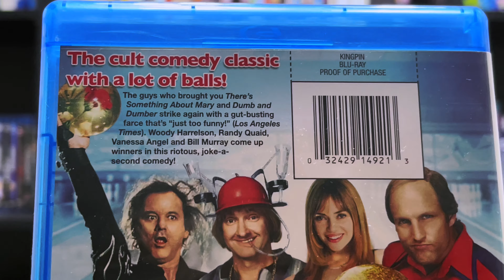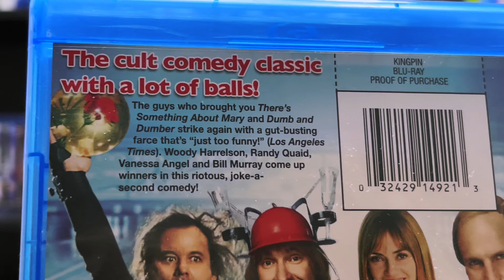Kingpin Blu-ray unboxing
Hello, everyone, I hope you enjoy the unboxing of Kingpin on Blu-ray remember to like, comment and subscribe if you haven’t done so already as well as leave a question or suggestion and I’ll see all of you in the next video have a great day!

Wanna collaborate shoot me an email at